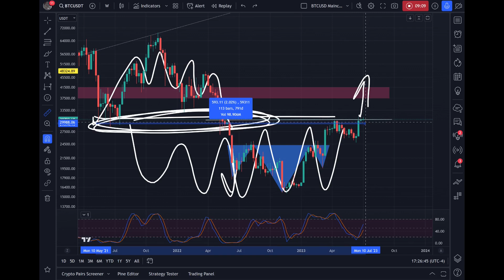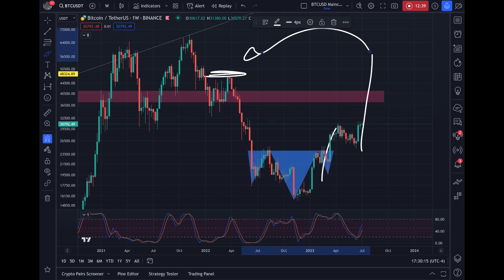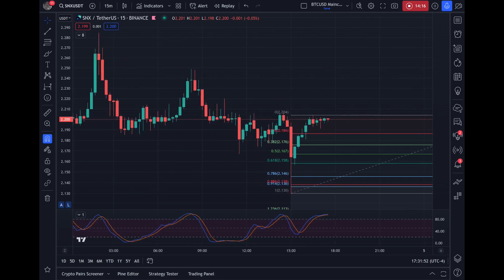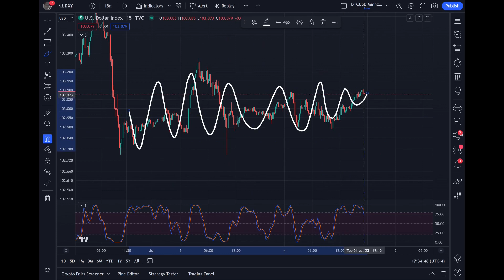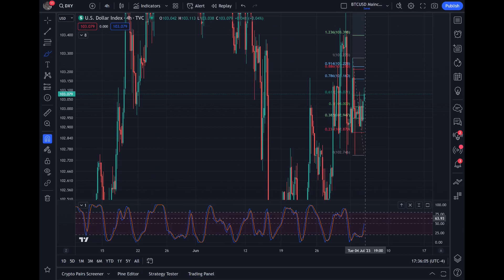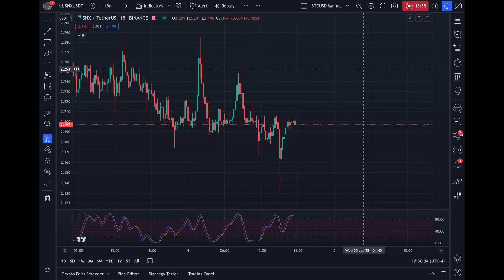I'M MORE BULLISH THAN EVER -- DON'T MISS THIS NEXT MOVE [Daily Bitcoin Update]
This next move is going to be epic. The biggest breakout in years is brewing...

My wallet address for $BCH: bitcoincash:qqdmlwjznjj2qeqjg6muemvs0m7xqx70n5y46j75jj

Theme song credit: Duke & Jones and Louis Theroux - Jiggle Jiggle